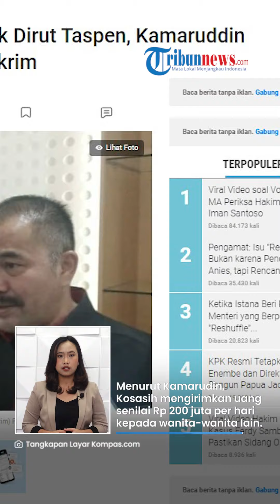Dilaporkan Dirut Taspen, Kamaruddin Simanjuntak Klaim Bawa 6 Ribu Video Porno sebagai Bukti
TRIBUN-VIDEO.COM - Pengacara Kamaruddin Simanjuntak mendatangi Bareskrim Polri pada Kamis (5/1) terkait laporan pencemaran nama baik yang dibuat oleh Dirut PT Taspen ANS Kosasih.

Laporan ini terkait dengan video Kamaruddin yang menyebut adanya wanita simpanan dan dana Rp 300 triliun untuk kampanye capres.

Menanggapi laporan ini, Kamaruddin pun menyertakan hard disk berisi ribuan video asusila yang diduga dilakukan oleh Kosasih dan sejumlah wanita.